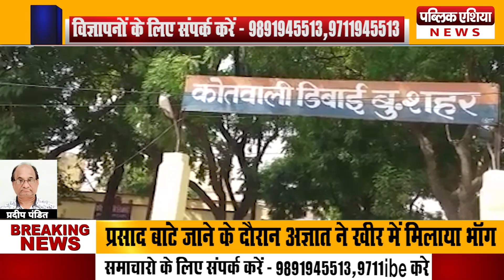Bulandshahar: प्रसाद में भाॅग मिलाने से लगभग दर्जन भर से ज्यादा बच्चे और युवक हुए नशे का शिकार।